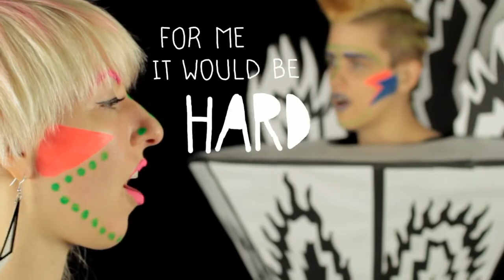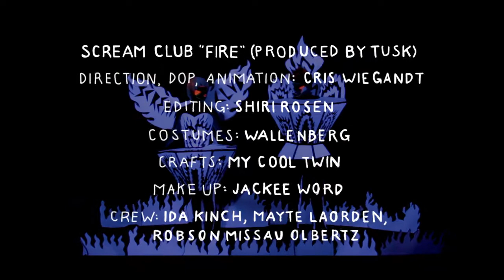SCREAM CLUB - FIRE directed by Cris Wiegandt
Scream Club "Fire" - Music video
Together with a great team of creative brains the director Cris Wiegandt made this music video for Scream Club! Wallenberg from Stockholm created the oversize cardboard costumes and My cool twin from Copenhagen made the wood instruments.
Scream Club: Tender Hearted Tomboy Cindy Wonderful, and Fierce Feminine Fashionista Sarah Adorable. 2 weird girls from Olympia Washington with dreams of superstardom, fame, fortune, righteous politics, and queer love.

Scream Club "Fire" (Produced by TUSK)

Direction, DoP, Animation: Cris Wiegandt

Editing: Shiri Rosen

Costumes: Wallenberg

Crafts: My Coll Twin

Make Up: Jackee Word

Crew: Ida Kinch, Robson Missau Olbertz, Mayte Laorden